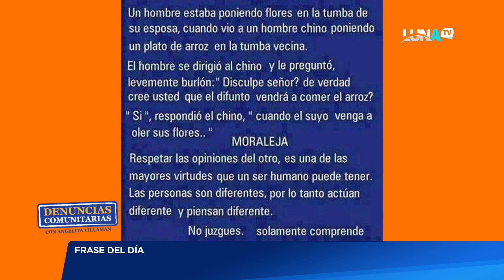PROGRAMA DENUNCIAS COMUNITARIAS 15 05 2023 B1